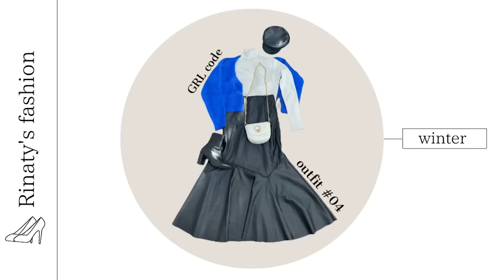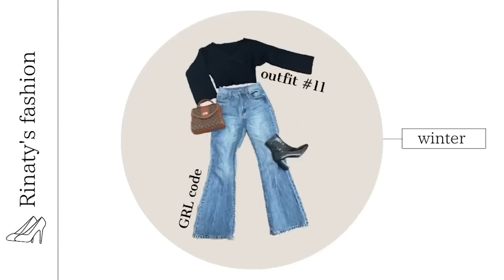【GRL爆買い】新作全部当たりすぎる！春まで長く着れる高見え大人コーデ紹介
こんにちは！りなです！
ついに！GRL大量購入品の紹介動画です！
もう過去イチかわいい！しかも安い！
全部可愛すぎてコーデたくさん組んでしまった😆

outfit #01
▼tops
カシミアタッチタートルネックニットトップス
size: M   color: グリーン　¥999

▼skirt
レザーパイピングマーメイドフレアスカート
size: S   color: ブラック   ¥1,699

▼outer
ハイネックショート丈中綿ダウンジャケット
size: F   color: ブラック   ¥2,699

▼bag
キルティングショルダーバッグ
color: オフホワイト ¥1,299

▼shoes
ストレッチレザーショートブーツ
size: 22.5㎝　color: アイボリー   ¥1,399

outfit#02
▼tops
ハイネックサイドスリットニットトップス
size: F   color: アイボリー   ¥1,399

▼bag
2Wayモノグラム柄レザー台形ショルダーバッグ
color: ブラウン   ¥1,599

▼shoes
size: 22.5㎝   color: ブラック   ¥1,399

outfit#03
▼ tops

outfit#04
▼tops
タートルネックリブニットトップス
size: M   color: オフホワイト   ¥999

▼cardigan
シャギーショート丈ニットカーディガン
size: F   color: ブルー   ¥1,599

▼cap
レザーキャスケット
size: F   color: ブラック  ¥999

outfit#05
▼tops
size:F.   color: ブラウン   ¥1,399

outfit#06
▼tops
size: S   color: ダークブルー   ¥1,099

▼one-piece
プリーツ切替ヘンリーネックワンピース
size: S   color: オフホワイト   ¥1,599

▼belt
H&M ウエストベルト

▼bag
Charles＆Keith

▼shoes
スクエアトゥロングブーツ
品番:zr818
size: 22.5㎝   color: ブラック   ¥1,599

outfit#07
▼tops

▼skirt
バックスリットハイウエストロングタイトスカート
size: S   color: ブラック   ¥1,799

▼shoes
スクエアトゥフレアヒールチェーンレザーローファー
size: 22.5   color: ブラック   ¥1,699

outfit#08
▼one-piece
クロップド丈トップスXノースリワンピースリブニットワンピース
size: S   color: ブラック   ¥2,999

outfit#09
▼tops

▼pants
センターピンタックスリットフレアパンツ
size: XS   color: アイボリー   ¥1,299

▼bag
2Wayキルティングゴールドハンドルショルダーバッグ
color: ネイビー   ¥1,999

outfit#10
▼tops
ハイネックリブニットトップス
size: F   color: ブラック   ¥1,399

▼outer
リバーロングコート
size: F   color: モカ   ¥1,999

▼bag
pocher
ブラックレザーハンドバッグ

outfit#11
▼tops
カシュクールボリュームスリーブショート丈ニットトップス
size: F   color: ブラック　¥1,699

▼pants
デニムフレアパンツ
size: XS   color: ブルー   ¥2,199

▼bag
2Wayモノグラム柄レザー台形ショルダーバッグ

他のSNSもよかったら見てください〜！

■ お手紙 ･  プレゼント など ■

〒153-0042
りなてぃ 宛て

※飲食物は受け取れませんのでご了承ください。